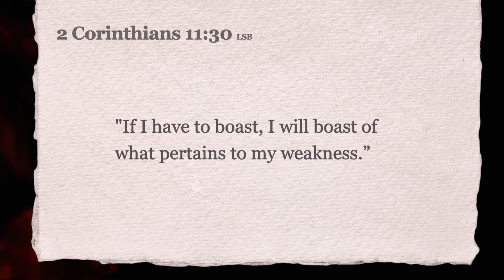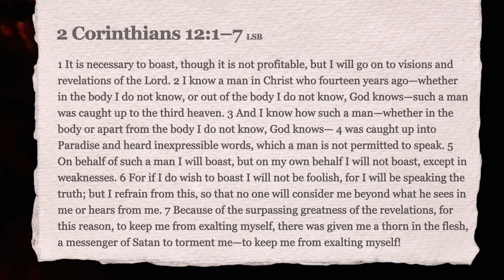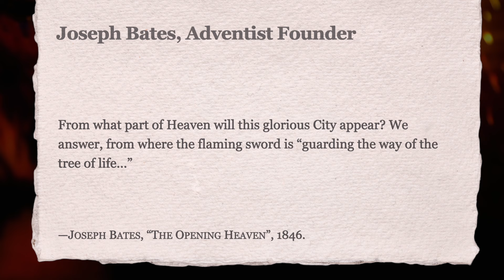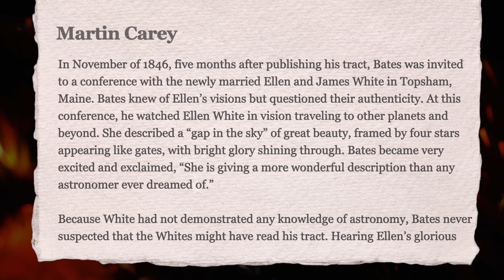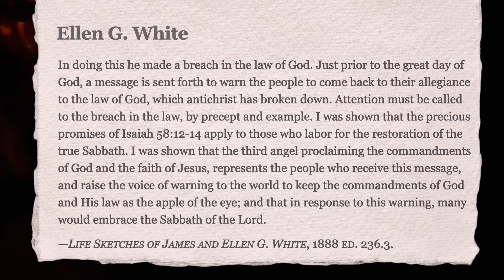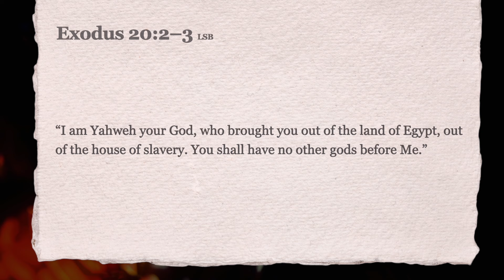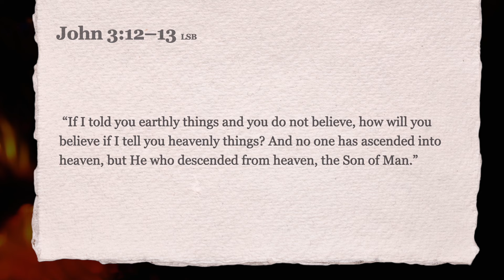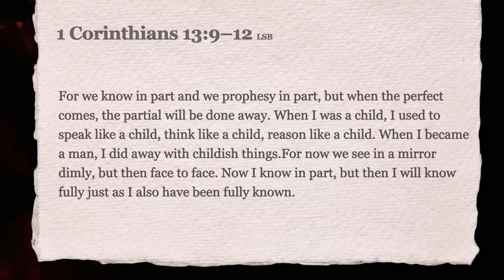Ellen White's Heaven | 2 Cor. 12:1–7 | 267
Former Adventist Podcast
Hosts: Colleen Tinker and Nikki Stevenson

The Book of Revelation Series: Colleen and Nikki discuss 2 Corinthians 12:1–7 in relation to the book of Revelation's presentation of heaven. Used by permission.)